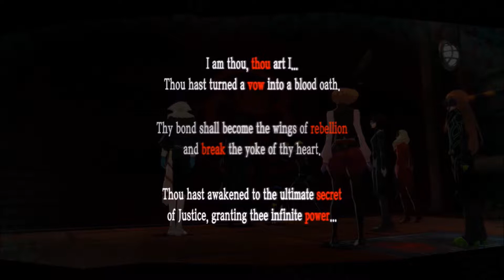Persona 5 Walkthrough W/ Commentary Part 148 - DAYUM